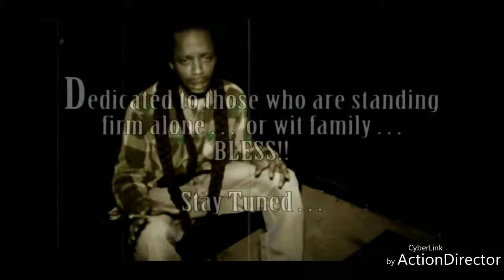JUDGEMENT by Kid Funk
We always forget like we too can't be judge. If you judge another you as well subjected to it. Be careful how you choose to judge